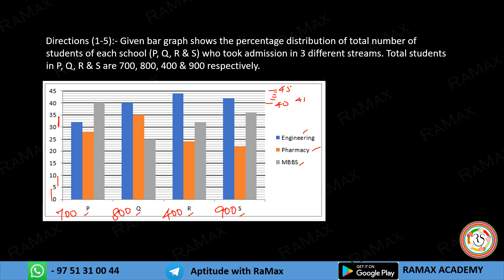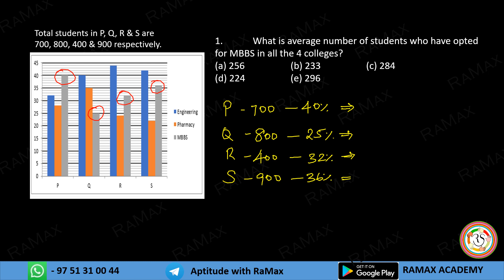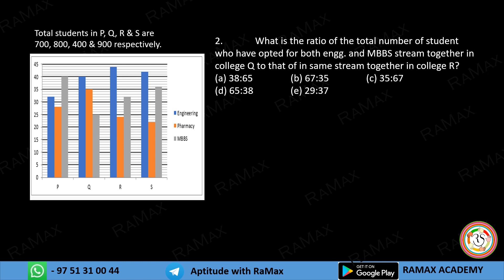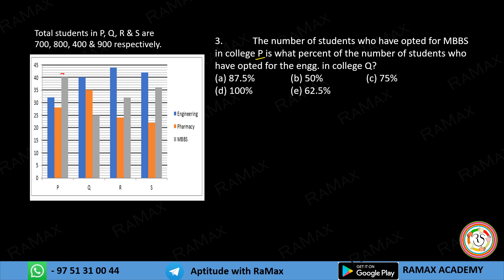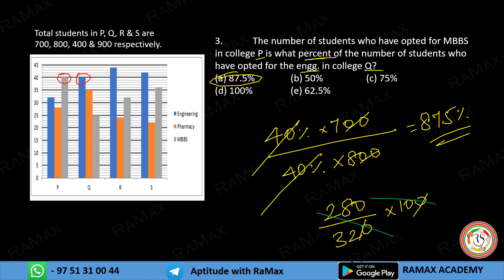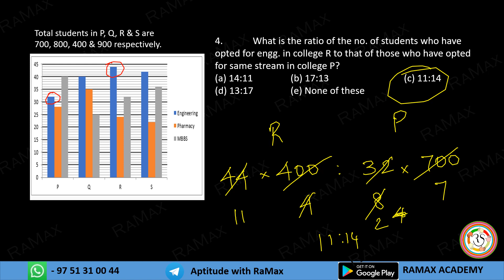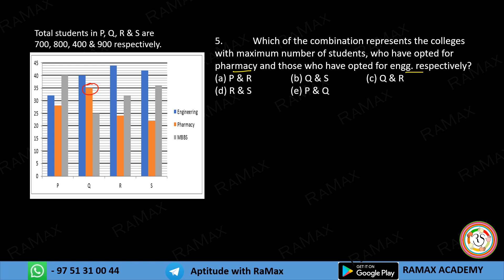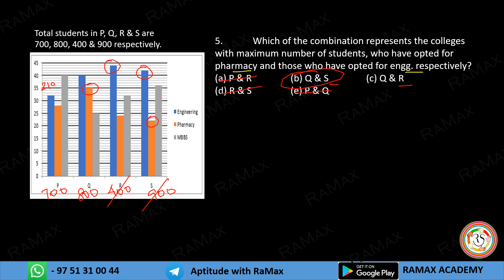DI 7 - Easy Level for Bank Clerk & PO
Data interpretation is a crucial topic for competitive exams, as it tests a candidate's ability to analyze and draw meaningful conclusions from data presented in various formats, such as tables, charts, graphs, and diagrams.
To improve your speed and accuracy, you can also use shortcuts and tricks, such as eliminating incorrect options, approximating values, and using ratios and percentages